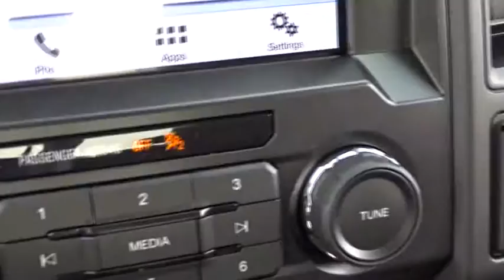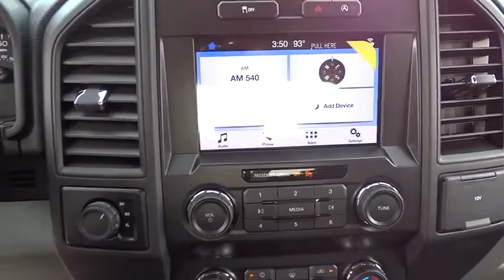2019 Ford F-150 Niles, Schaumburg, Chicago, Highland Park, Arlington Heights, IL F39722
Abyss Gray Metallic New 2019 Ford F-150 available in Niles, Illinois at Bredemann Ford. Servicing the Schaumburg, Chicago, Highland Park, Arlington Heights, IL area.

Bredemann Ford
2038 Waukegan Rd

EQUIPMENT GROUP 101A MID  -inc: SYNC  enhanced voice recognition communications and entertainment system  911 assist  4.2 LCD display in center stack  Applink and 1 smart charging USB port  4.2 Productivity Screen in Instrument Cluster  compass  XL Power Equipment Group  Power Glass Sideview Mirrors w/Black Skull Caps  manual-folding  Power Door Locks  flip key and integrated key transmitter keyless-entry (includes Autolock)  Illuminated Entry  Power Front & Rear Windows  Perimeter Alarm  Power Tailgate Lock  MyKey  Cruise Control,XL SPORT APPEARANCE PACKAGE  -inc: Fog Lamps  Box Side Decals  Wheels: 17 Silver Painted Aluminum  Body-Color Front & Rear Bumpers  body-color front fascia,ENGINE: 2.7L V6 ECOBOOST  -inc: auto start-stop technology  3.55 Axle Ratio  GVWR: 6 600 lbs Payload Package,TRANSMISSION: ELECTRONIC 10-SPEED AUTOMATIC  -inc: selectable drive modes: normal/tow-haul/snow-wet/EcoSelect/sport,STX APPEARANCE PACKAGE  -inc: Fog Lamps  Driver/Passenger Seat Back Pocket  SYNC 3  enhanced voice recognition communications and entertainment system  8 LCD touchscreen in center stack w/swipe capability  AppLink  911 Assist  Apple CarPlay and Android Auto and 2 smart charging USB ports  Box Side Decals  Rear Window Defroster  Wheels: 20 Machined-Aluminum  flash gray painted pockets  Manual Driver/Passenger Lumbar  Privacy Glass  Body-Color Surround w/Black Mesh Insert Grille  black mesh insert  Body-Color Front & Rear Bumpers  body-color front fascia  Tires: P275/55R20 BSW AT  275/65R18 OWL all-season/all-terrain spare tire,FRONT LICENSE PLATE BRACKET  -inc: Standard in states requiring 2 license plates  optional to all others,3.55 AXLE RATIO,Four Wheel Drive,Power Steering,ABS,4-Wheel Disc Brakes,Brake Assist,Steel Wheels,Tires - Front All-Terrain,Tires - Rear All-Terrain,Conventional Spare Tire,Tow Hooks,Intermittent Wipers,Variable Speed Intermittent Wipers,Daytime Running Lights,Automatic Headlights,AM/FM Stereo,Auxiliary Audio Input,Cloth Seats,Split Bench Seat,Pass-Through Rear Seat,Rear Bench Seat,Adjustable Steering Wheel,A/C,Passenger Vanity Mirror,Engine Immobilizer,Traction Control,Stability Control,Front Side Air Bag,Tire Pressure Monitor,Driver Air Bag,Passenger Air Bag,Passenger Air Bag Sensor,Front Head Air Bag,Rear Head Air Bag,Child Safety Locks,Back-Up Camera